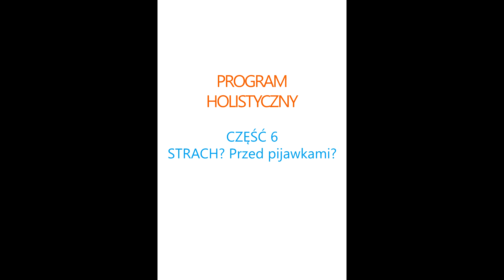STRACH? Przed pijawkami?